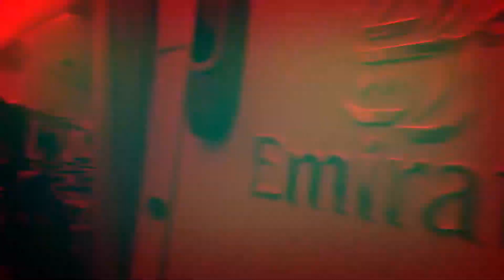RECOPILACIÓN DE LOS MEJORES MOMENTOS DEL PBIC 2017